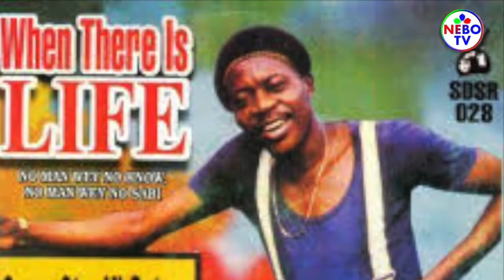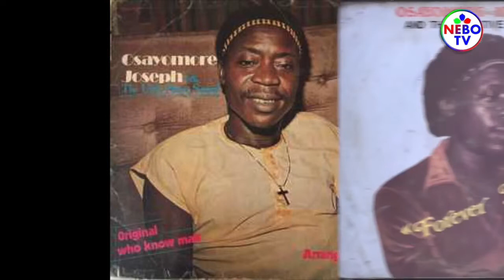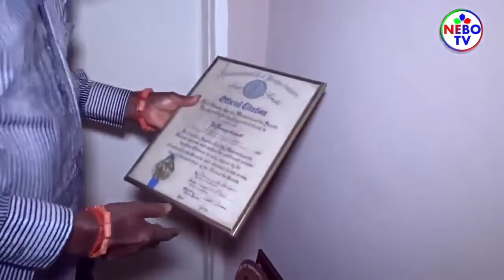Son Revealed the Cause of Death of Osayomore Joseph & Gov. Obaseki Visits the Family